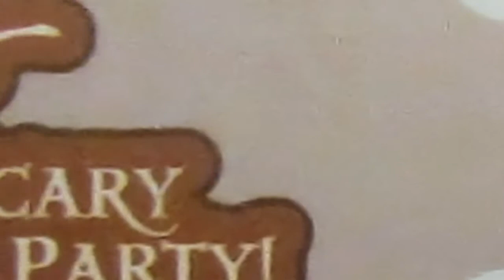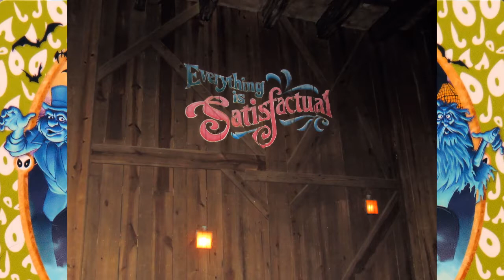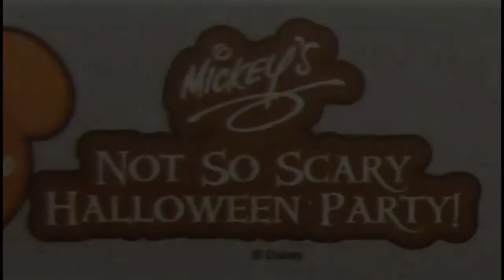MNSSHP Costumes G; 3 October 2013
Gee!
A tweaked re-edit of the original, and one picture that seemed to bother some folks was removed. (Mainly so a Kindergarten teacher friend could show it to her students.)